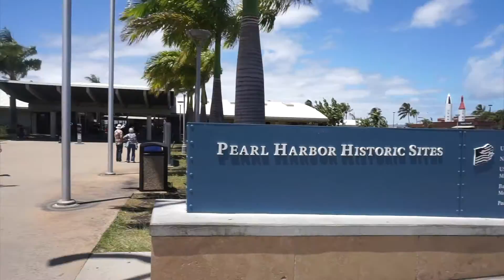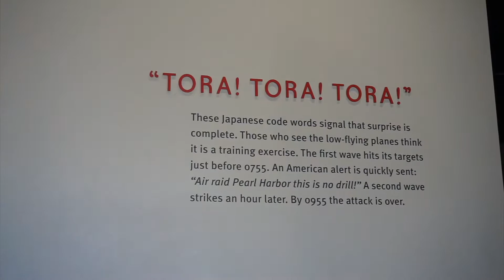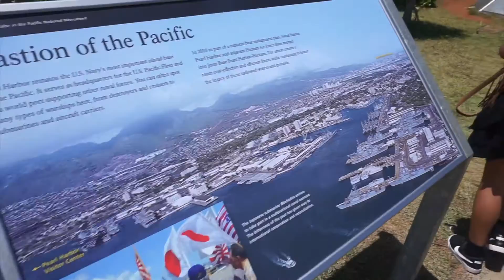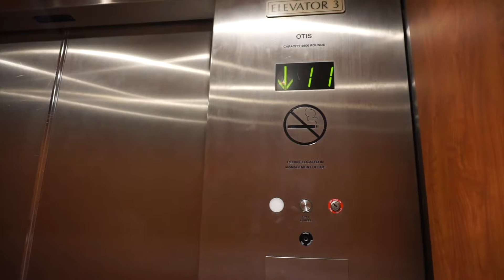Hawaii Trip 2016 | Day 3 | Pearl Harbor | Max Restaurant | OhItsRhea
I've finally gotten around to editing our Hawaii Vlog! Only took 9 months! Haha.

We decided to surprise our unica ija with a surprise Hawaii vacation! She has been wanting to go to Hawaii for so long :)